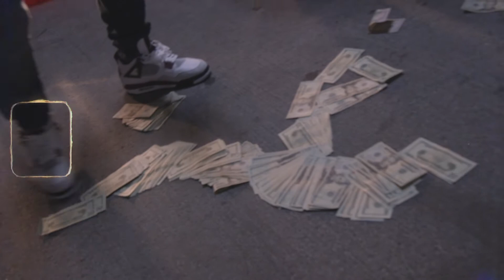Pooh H x Flocka "Epiphany" (Official Music Video)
The Official Music Video of Pooh H & Flocka's "EPIPHANY"

Directed By @SDtheCEO
Presented by Road Runnaz Media Group.

Shot on CANON C100 MKII